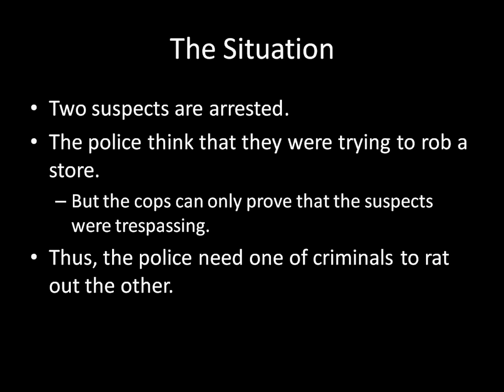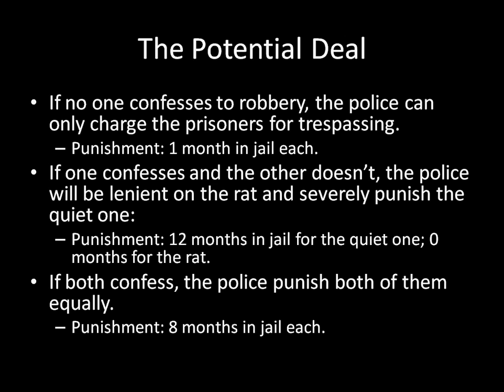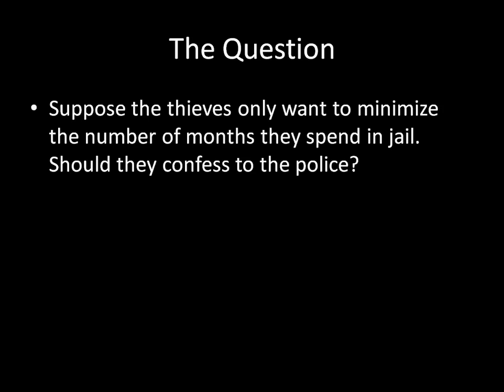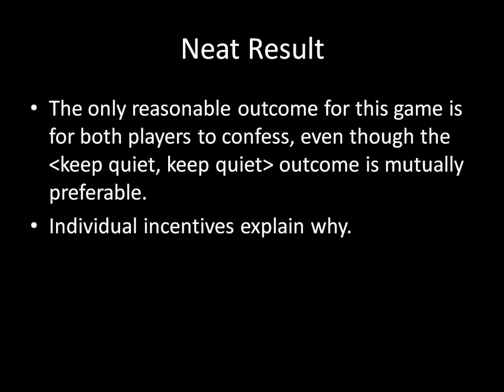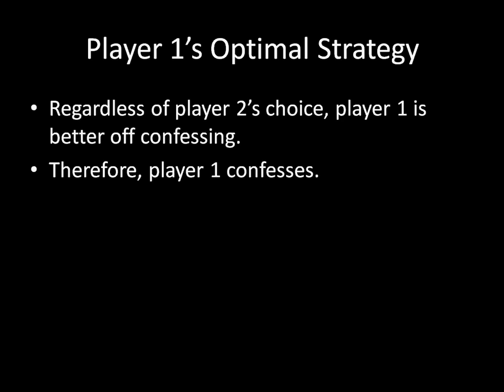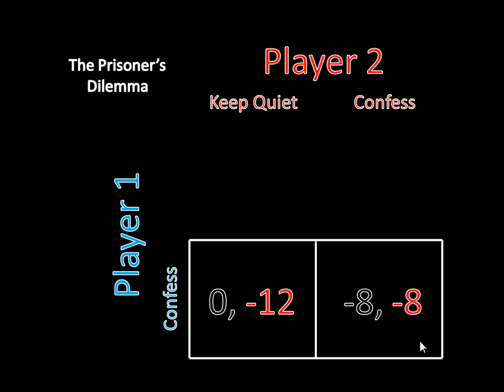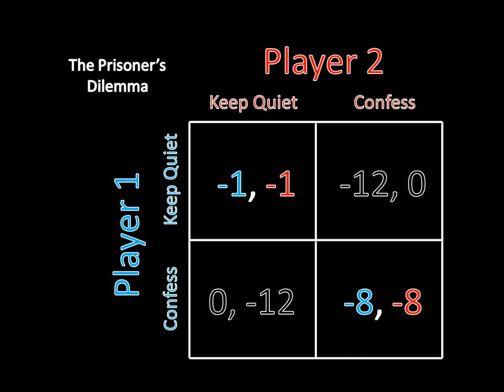International Relations 101 (#7): The Prisoner's Dilemma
How can individually rational choices lead to collectively bad outcomes? The prisoner's dilemma is the oldest model in game theory and provides an explanation. In the next few videos, we will apply the logic of the prisoner's dilemma to case studies in international relations.